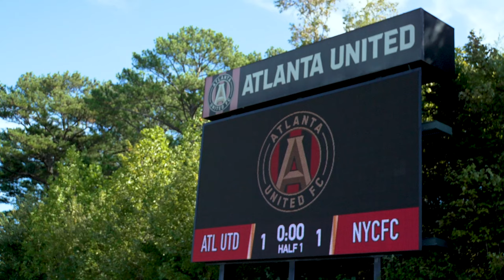INSANE LAST SECOND COMEBACK! - Atlanta United vs. New York City FC (U-16 MLS Next)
I had the amazing opportunity to cover the U-16 MLS Next matchup between Atlanta United and NYCFC!

Snap - LozProductionz

Graphic - @g10flyers

-Loz